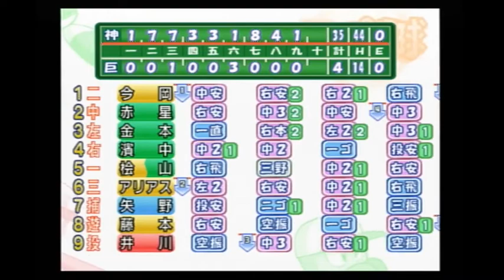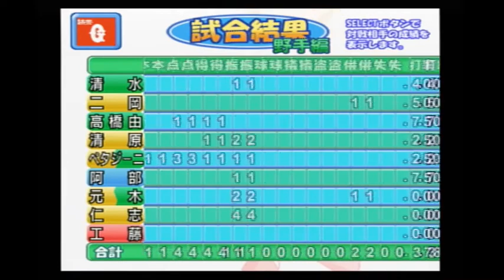猛虎軍団vs巨人軍【実況パワフルプロ野球10 ゴーレム×イニシャルD】後編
ゴーレム猛虎軍団vsイニD!
2人のガチの戦いが今ここに繰り広げられる!熱いファイトを見逃すな!

各種レトロゲーム実況もよろしく!